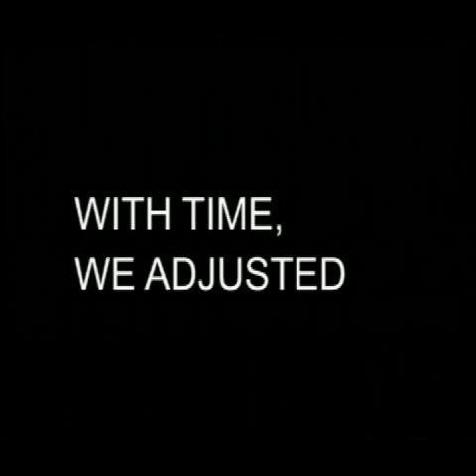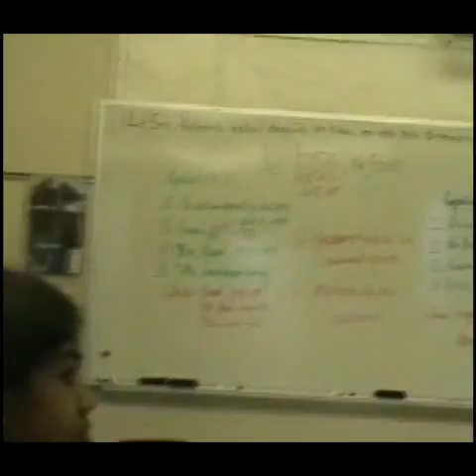ATL Senior-Film 1 [Part 2]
Atlantic High School's FIRST senior video, the one shown at IB celebration.